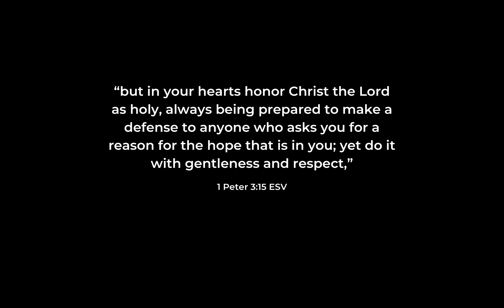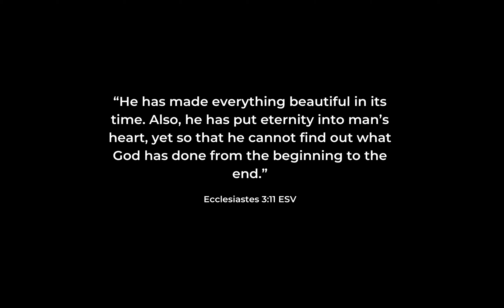Everyday Discipleship | Session 6 | Q+A on Lifestyle Evangelism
This week Richard and Sydney continue to answer your questions on Lifestyle Evangelism.